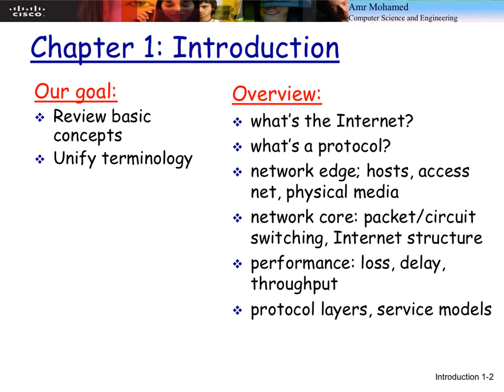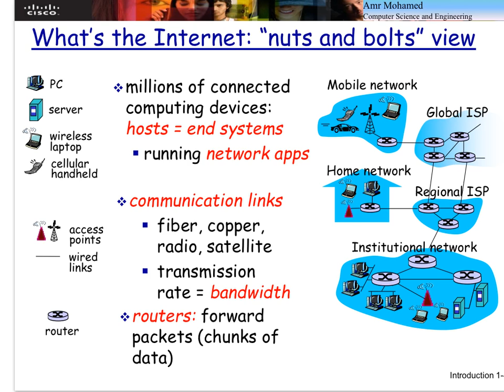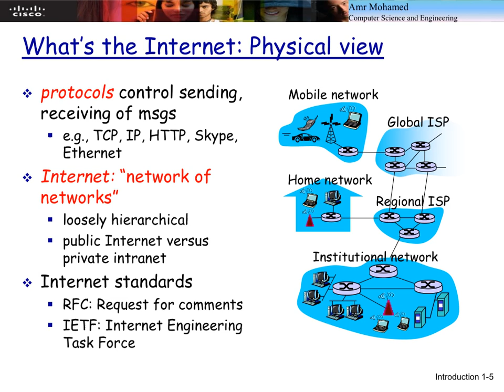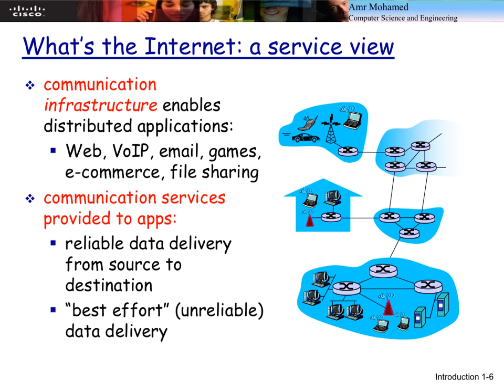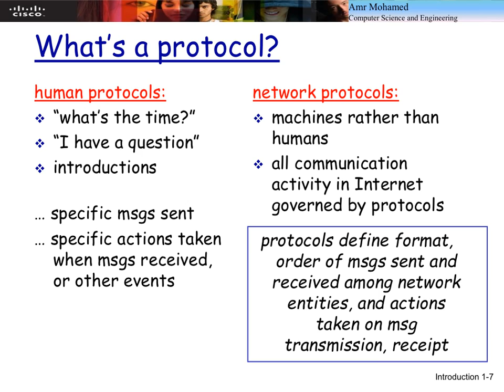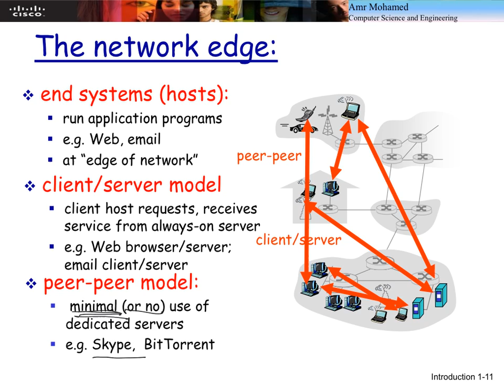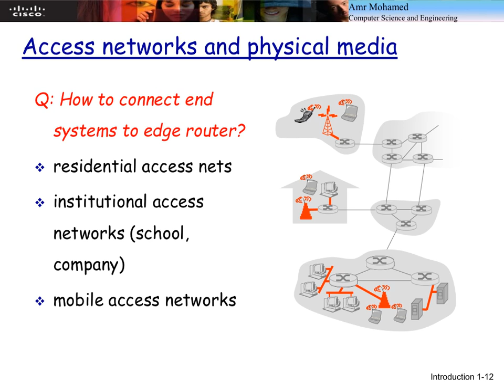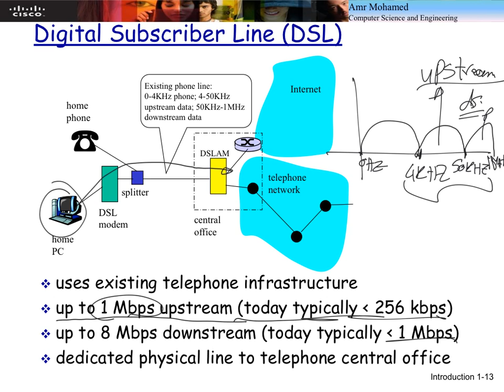CMPT 541 2016 02 15